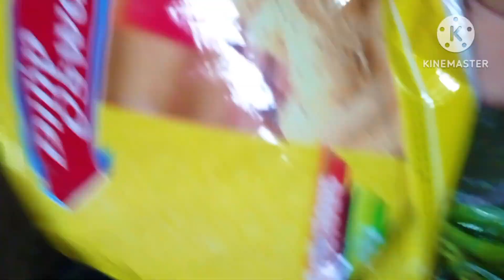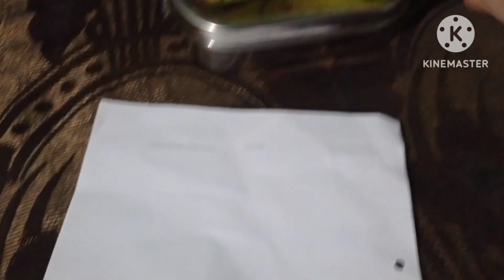Aisa he chalta raha toh ghar tak pani aane me der nahi hongi 😭🥲Grocery shopping😯aaj se full class